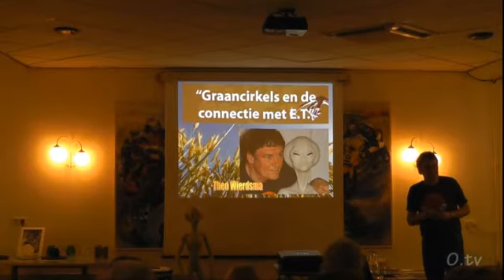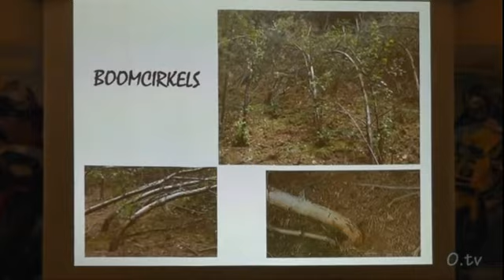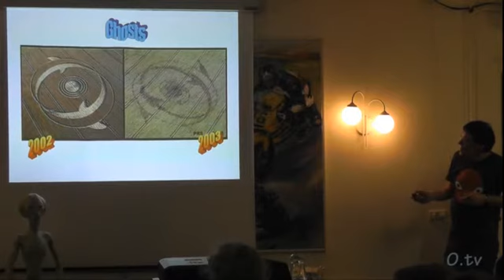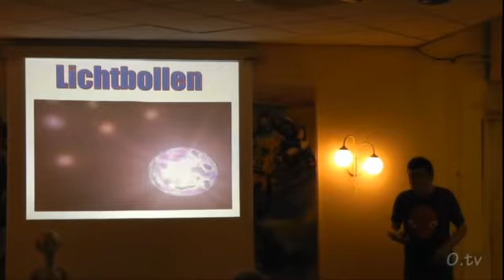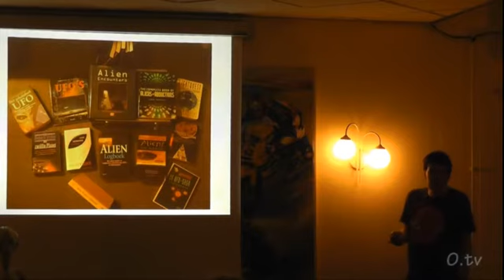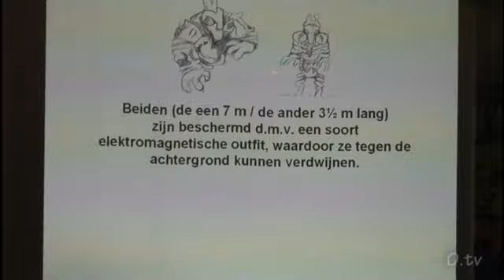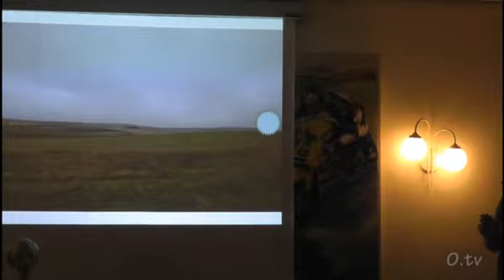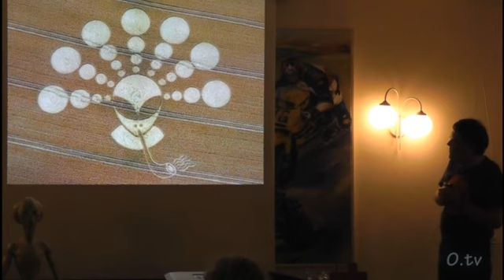Theo Wierdsma - 0.tv - lezing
De volledige lezing (2 uur) over graancirkels, buitenaardsen en andere fenomenen
Zaandijk, 9 december 2013